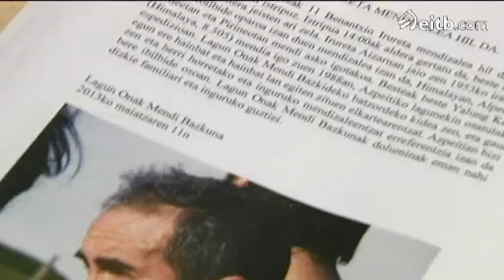Muere el montañero Benantxio Irureta en el Aneto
El azpeitiarra ha fallecido tras precipitarse por el conocido Paso de Mahoma. Montañero muy conocido y reconocido, Irureta fue junto con Josu Bereziartu, el primer vasco en conquistar un 8.000.